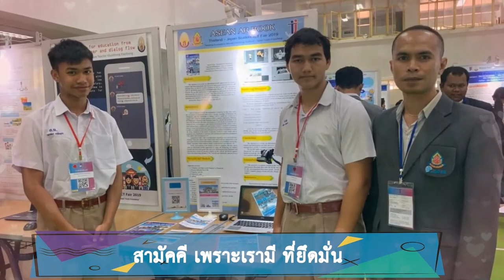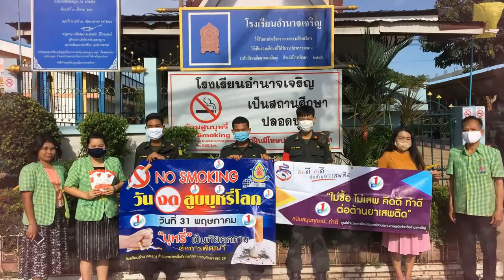มาร์ชโรงเรียนอำนาจเจริญ (อ.จ.)